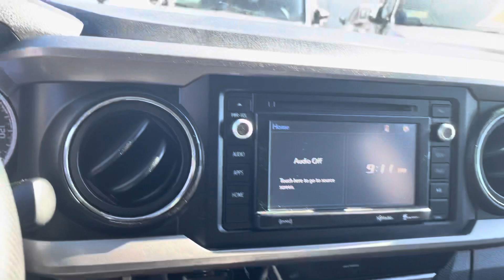Jeff’s 2018 Toyota Tacoma McGee Toyota